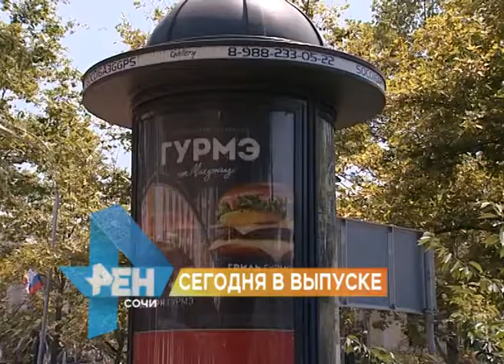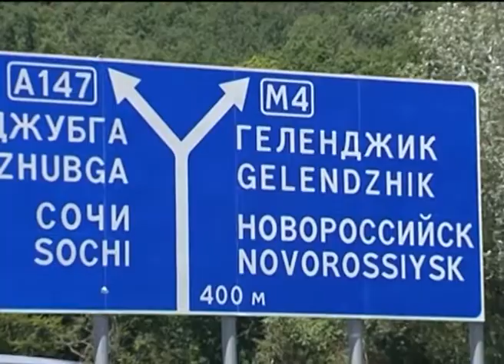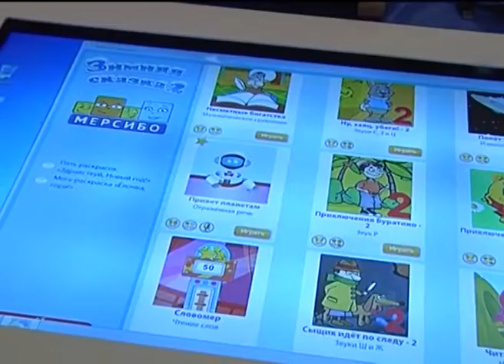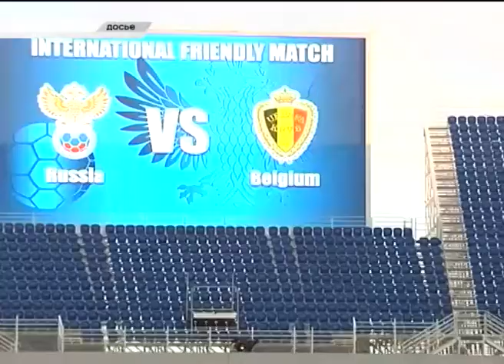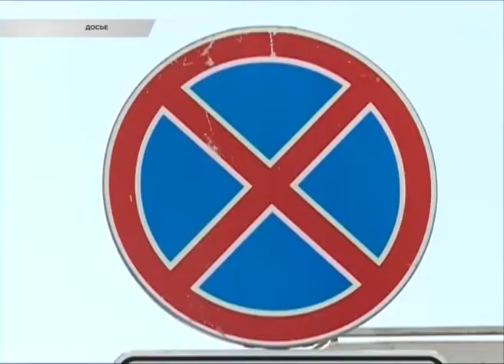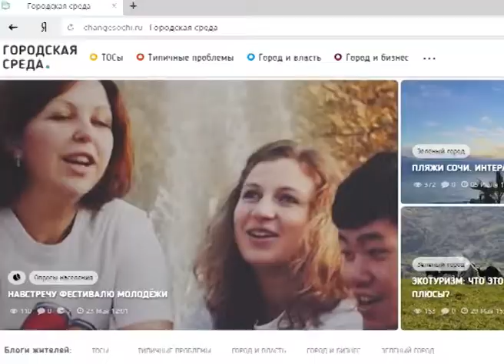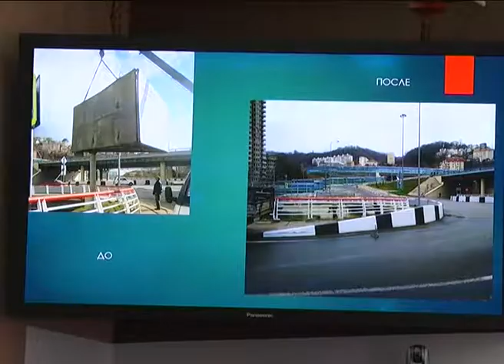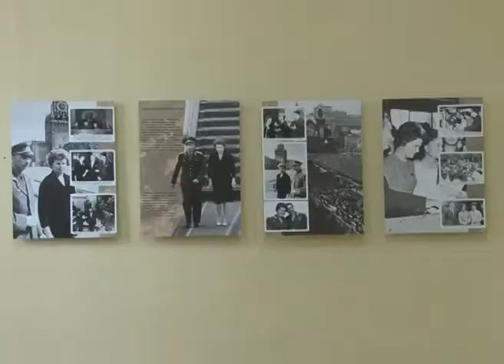Новости Сочи (Эфкате РЕН ТВ REN TV) Выпуск от 14.07.2017